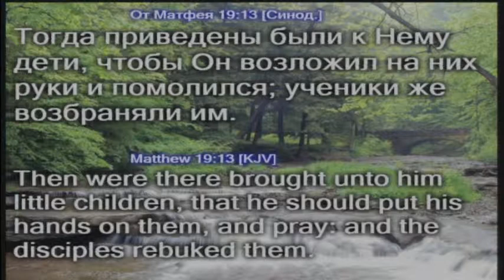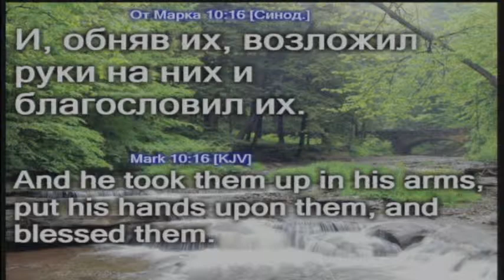Благословение детей - Алексей Онищенко